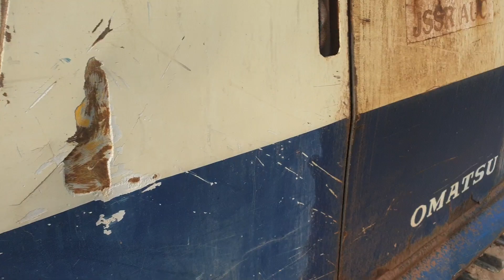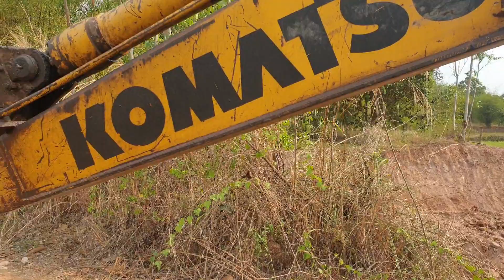PC 100-5 โคมัสสุมาถ่ายทำไม่ทันเขาเลิกงานพอดี